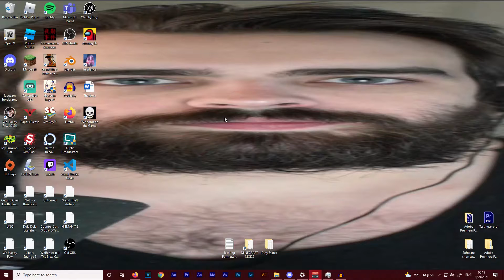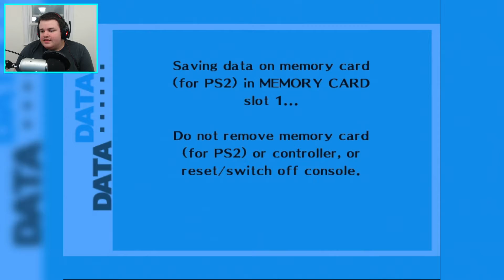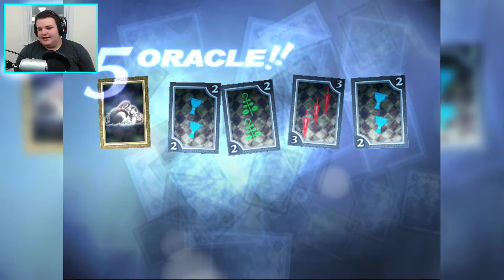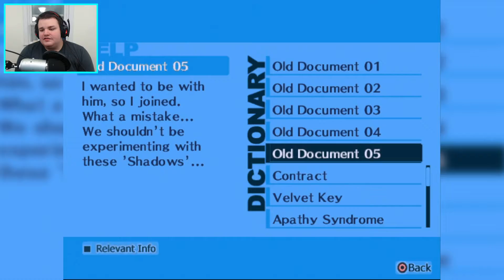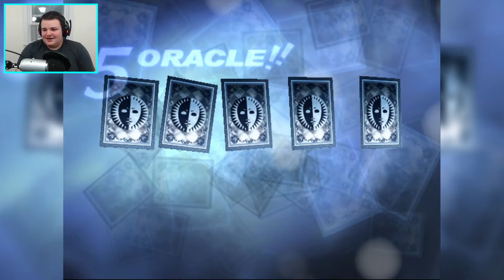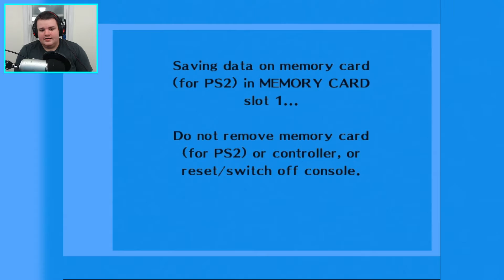THE FILM FESTIVAL (Persona 3) [Episode #20]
Today we receive another new member of our shadow-hunting squad, Ken kun. The young school kid who we took into our dorm a few episodes ago. Apparently he has the ability to summon a persona himself, and he will be an excellent asset to our team!